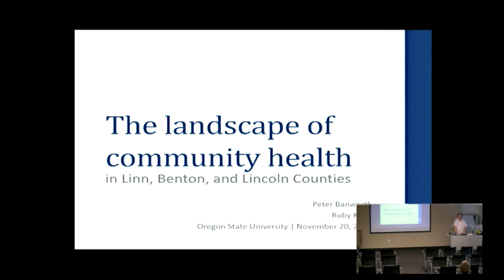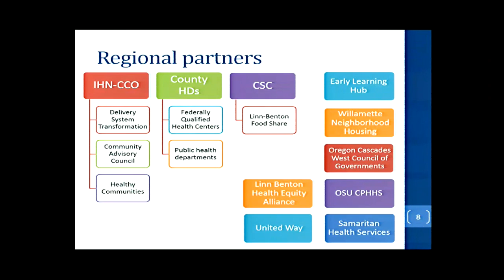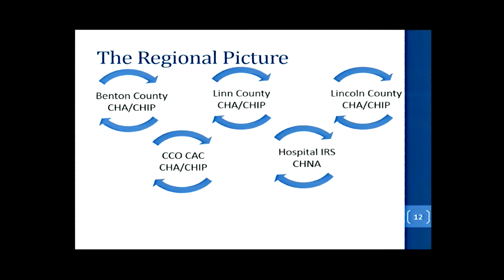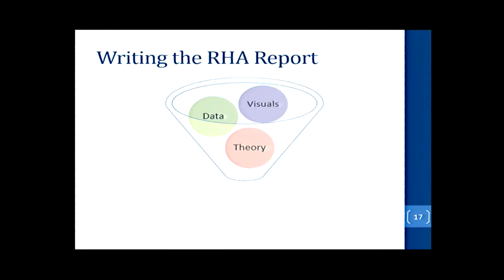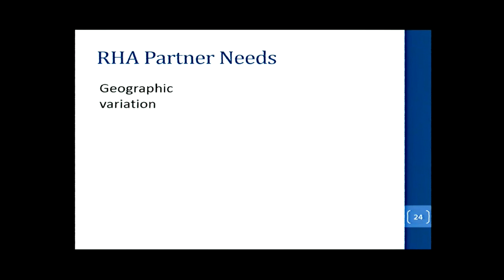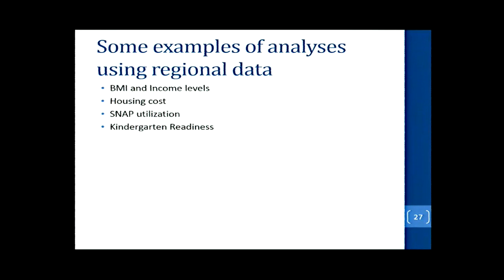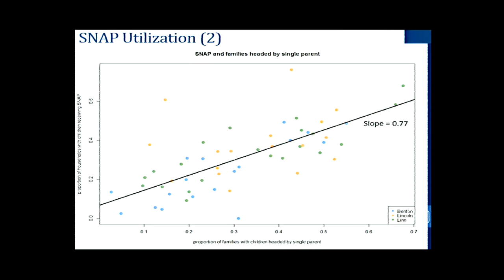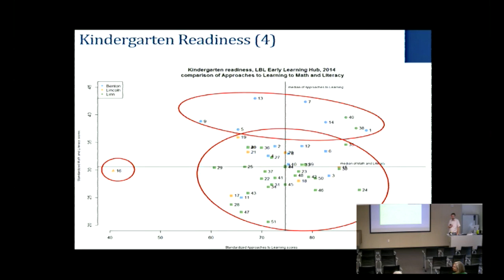The Landscape of Community Health in Linn, Benton and Lincoln Counties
Research Seminar – presented November 20, 2015

Peter Banwarth, Epidemiologist
Regional Health Assessment of Linn, Benton and Lincoln Counties
Benton County Health Department

Peter presents and discusses a model for collaborative assessment and experiences from a novel partnership between the InterCommunity Health Network Coordinated Care Organization (IHN-CCO); Regional Primary Care Providers; Hospitals; Linn, Benton, and Lincoln County Oregon Health Departments; and other community-based organizations.

The presentation highlights methods to develop and expand collaborative population health data and assessments as part of plans for Public Health System Modernization.

Presented at:
College of Public Health and Human Sciences